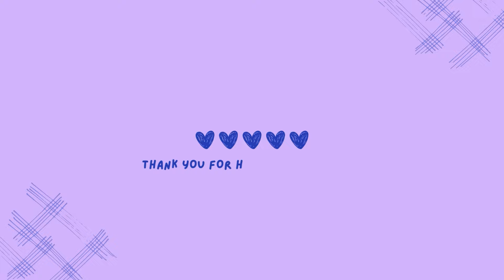"MOON, SCHOOL COUNCIL & END?!" | Kaguya-sama: Love is War S2 Episode 03 REACTION MASHUP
GO TO THE COMMENTS for the information on my channel.

Episode 03 of Kaguya-sama: Love is War S2 and people's reaction mashup